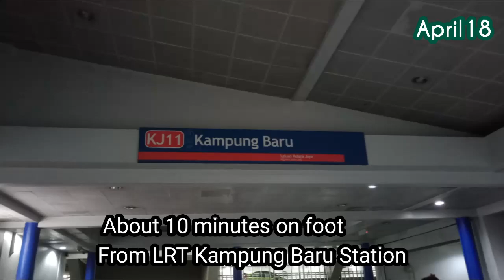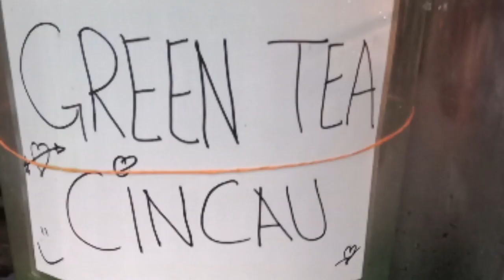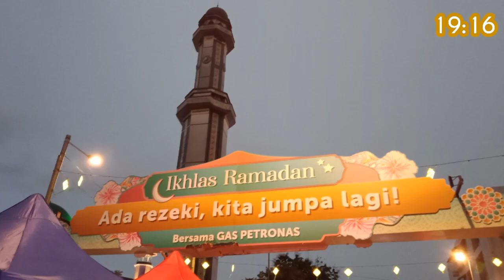My last Ramadan Bazaar 20235⃣(Kampung Baru)🎪/~Selamat Hari Raya Aidilfitri☪️~This is my 100th video🎊